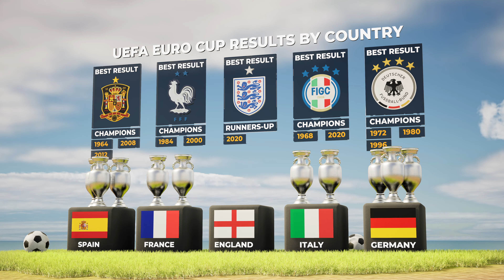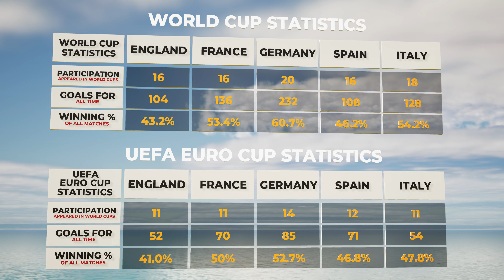All Statistics Comparison: Germany 🇩🇪 vs Spain 🇪🇸 vs France 🇫🇷 vs England 🏴󠁧󠁢󠁥󠁮󠁧󠁿 vs Italy 🇮🇹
Who is the best European team and the king of Europe?
- France national Football Team
- Germany  national Football Team
- England national Football Team
- Italy national Football Team
- Spain national Football Team